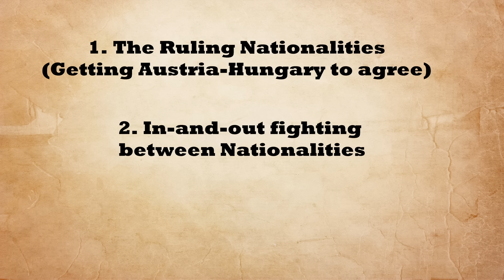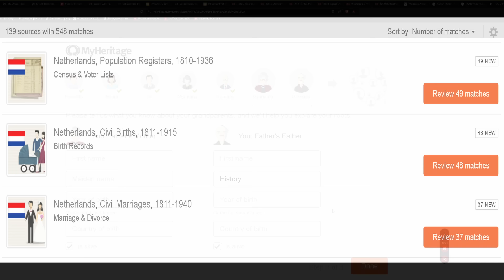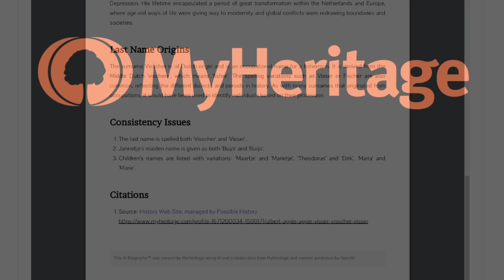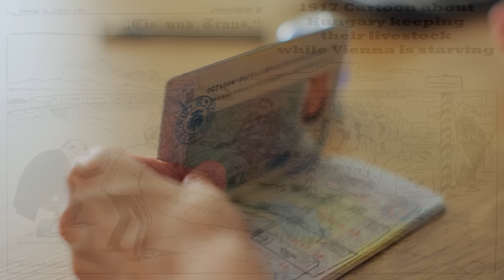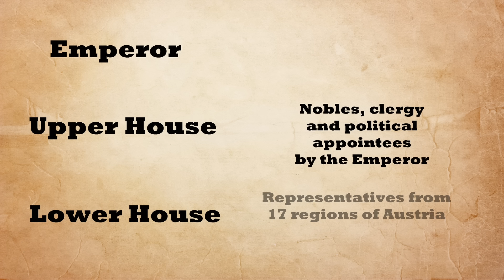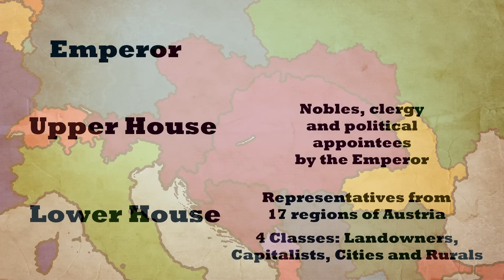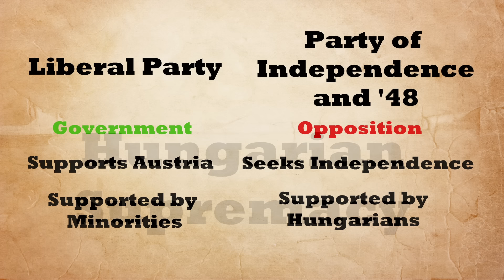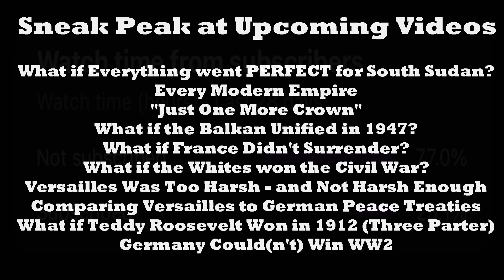Just One More Crown... How NOT to Save the Habsburgs